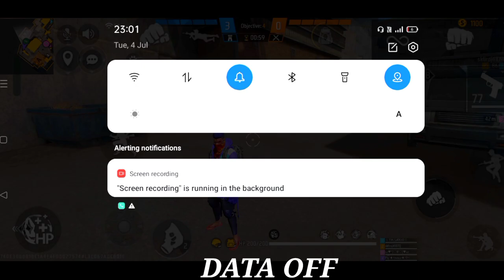XXXTentacion - Changes 💔 (8D AUDIO) 🎧free fire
💋 Inspiration Ruok

factory fist king
freefire shorts videos
free fire shorts video
funny shorts
free fire montage
ff montage
xxxtencation
beat
long
xxxtentacion dead
rip xxxtentacion
tyga
xxxtentaicon fight
xxxtentacion 2023
ricch
roddy
roddy ricch
ieatpussy
the box
box
xxxtentacion alive
roddy ricch the box
white444
white444 free fire
roblox
free
konkurs
psc
minecraft
cozier
fortnite
xxxtentacion text
xxxtentacion lyrics
freemellu
melly
travis scott
travis
xxxtentasion
manoj saruu
manoj dey
sandeep maneshwari
sourav joshi
viral short
trending short
white444 hacker
new
white444 vs smooth444
white444 vs
raistar vs white444
white444 vs raistar
nineyeti
bangla sad rap
remedy for a broken heart
moonlight
sad
tribute to tentacion
tentacion
juice wrld
bd hip hop
bangla rap
xxxtentacion moonlight
xxxtentacion hope lyrics
xxxtentacion hope 8d audio
xxxtentacion death
xxxtentacion chat lyrics status
xxxtentacion - hope remix
mk_officiall
lyricsmk_mastan__56
hope xxxtentacion lyrics
hope chatting lyrics status
hope by x
hope xxxtentacion
chatting lyrics status
chat lyrics status
bad vibes forever / empire
xxxtentacion hope
hope chat lyrics
vidiq vision for youtube
vidiq tutorial
vidiq pro free crack
vidiq pro
vidiq en español
vidiq boost
seo tutorial for beginners
pop songs
white444 yt
new songs
musica relajante
music 2023
how to use vidiq
english songs
chill music
banjo music ringtone
xxxtentacion status
vidiq use
white444 2017 vs 2023 gameplay
seo
musica
gexan gaming
free fire viral videos
ak xstyle
girlfriend murder part 2
free fire love story
part 2
love story
free fire shorts
ff
noob to pro free fire
free fire love story video
noob to pro journey lvl 100 fake u0026 cheater friend
music verse lyric video
verse
white444 vs hacker 1vs1
songs
nonstop gaming vs white444
white444 vs nobru
lyric
hope song lyrics
lyrics of hope
pc god vs 4 white444
smooth vs white444
white444 vs ruok one tap only
white444 vs black 444
black 444 vs white444
xxxtentacion shoes
xxxtentacion hope song ringtone
xxxtentacion edit
xxxtentacion die
xxxtentacion birthday
xxxtentacion ringtone download
xxxtentacion type beat
xxxtentacion $$$
xxxtentacion songs
free fire new glich
free fire op tricks
free fire op glitchcs rank tips and tricksclash squad tips and tricksfree fire tips and tricksclash squad ranked tips and tricks